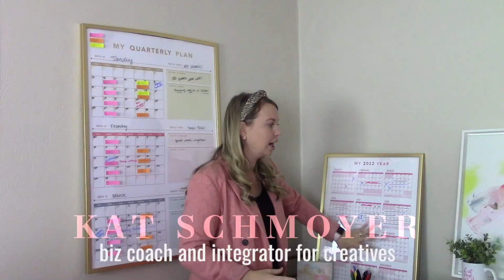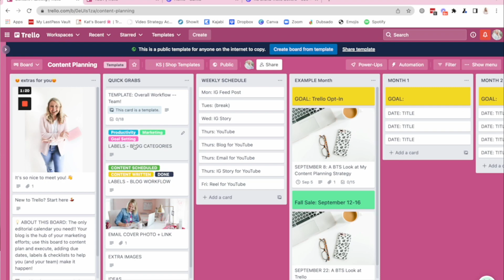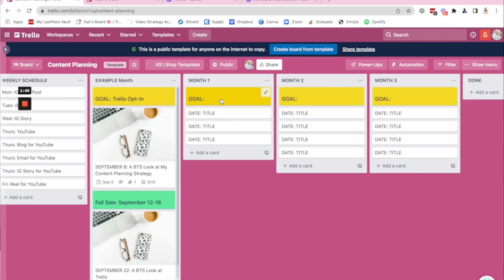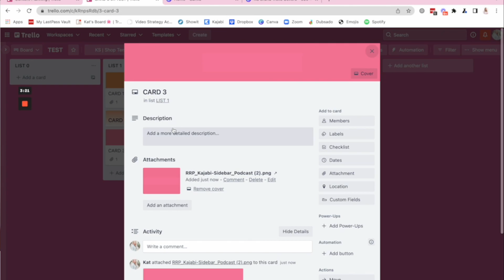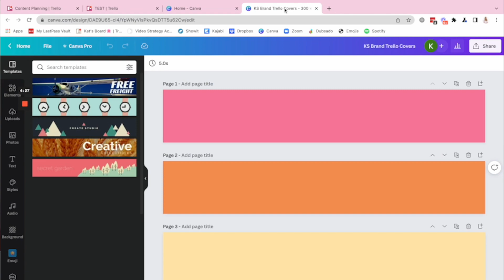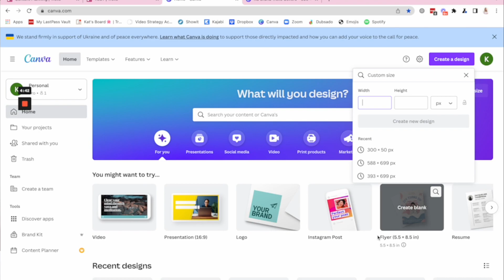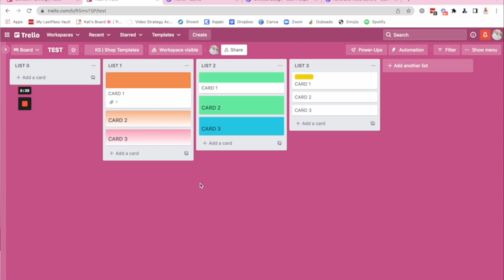Creating Custom Canva Trello Covers | tutorial video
Ready to use custom covers on your Trello cards?! Watch this how-to screenshare video to see exactly how I use them and how you can create your own branded covers in Canva (for free!)!

Thank you for tuning into this week's video!!! Each week, I share a NEW video to help you make dreams & dailys happen in your biz!!